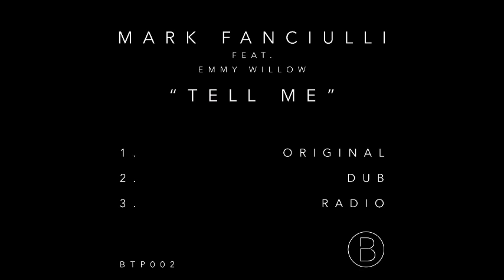Mark Fanciulli Feat. Emmy Willow - Tell Me (Radio Edit) BTP002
Audio at 96kbps. For promotional use only.